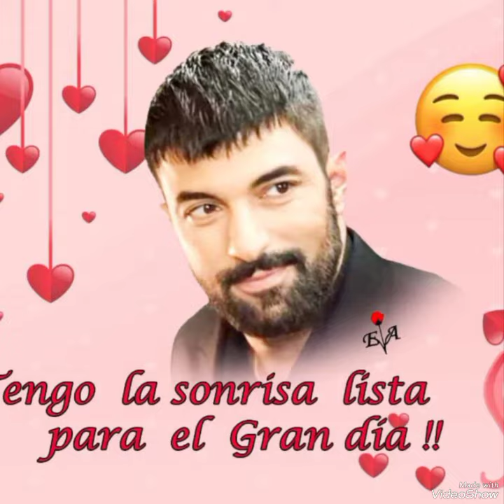lovebirds Engin and Tugba#enginakyürek#tubabüyüküstün#keşfet#yenidizi#